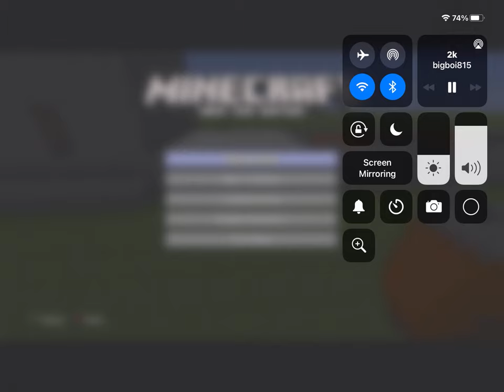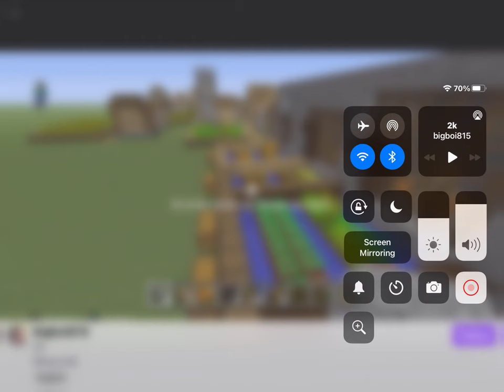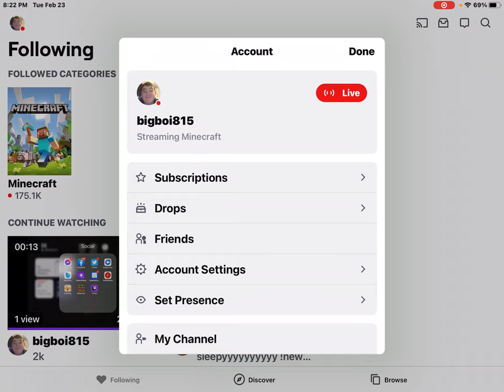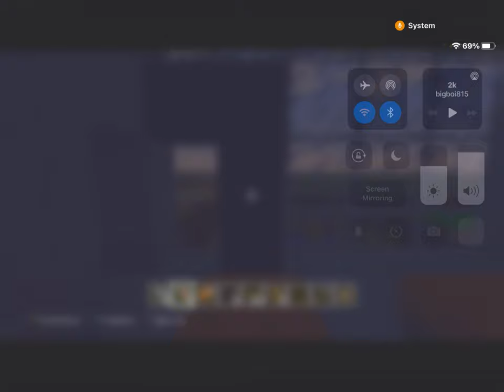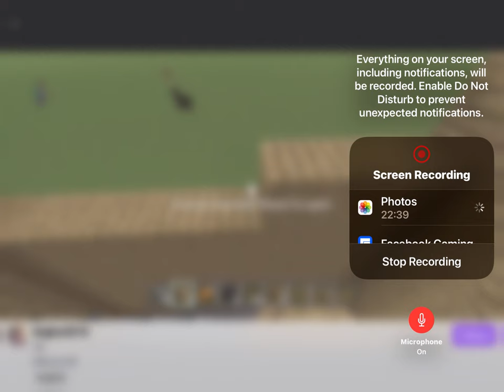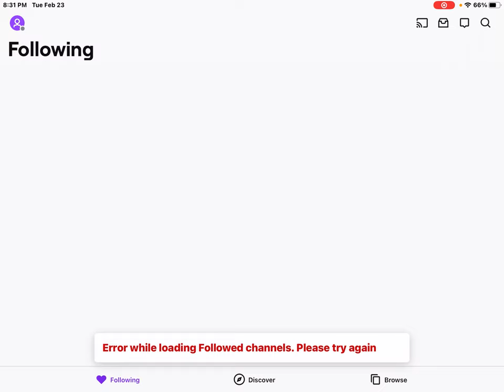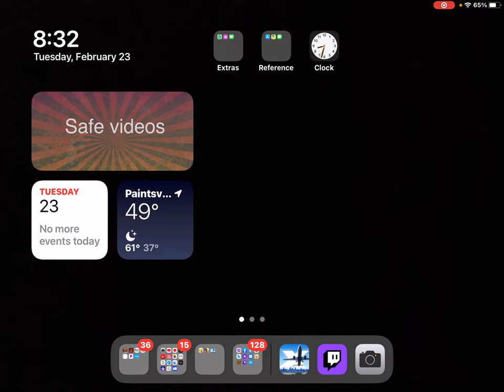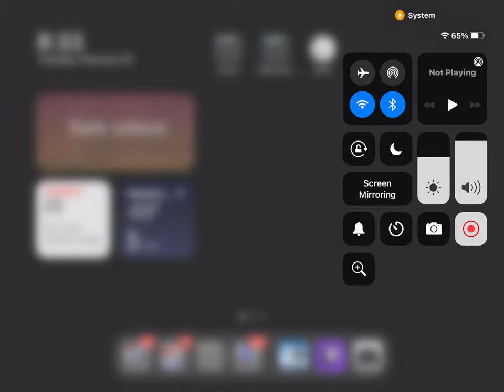Let’s play Minecraft new international adventure